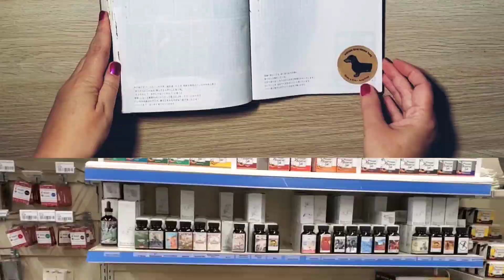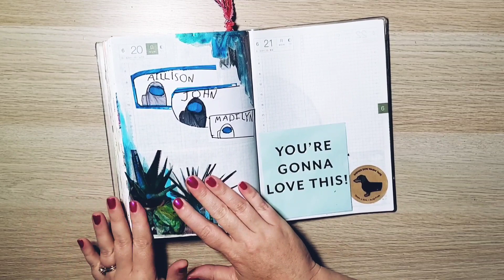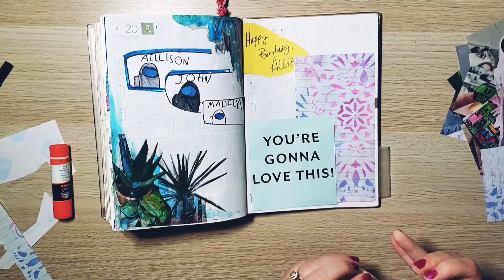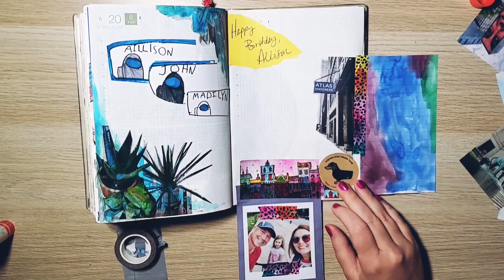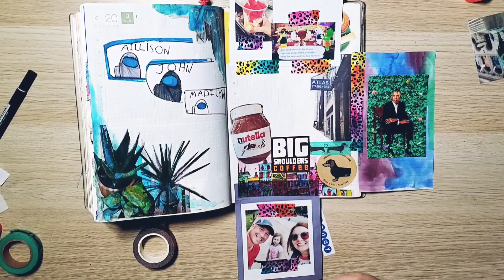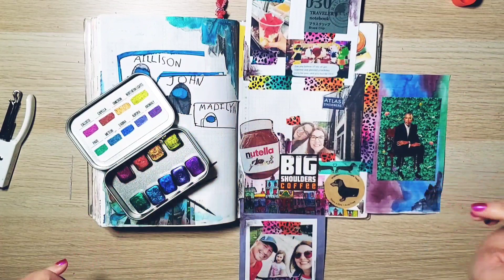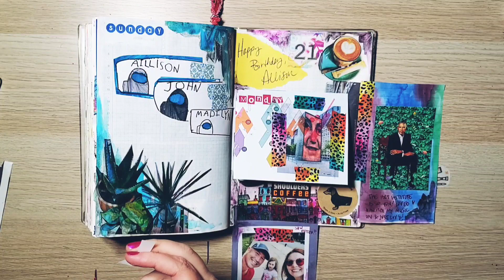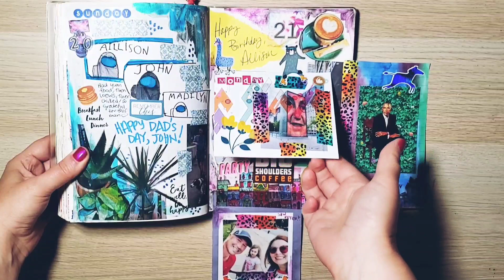Hobonichi Cousin Journal with Me - the one with the Birthday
Join me for an creative plan/journal with me in my hobonichi cousin avec and Mini Vlog as I document my BIRTHDAY!

Patreons I recommend:
Courtney Diaz of Little Raven Ink
LoveLynnsLife
Pamela Mahnke of PocketJournalPam
February and June
Kayann Ausherman

clear matte sticker paper